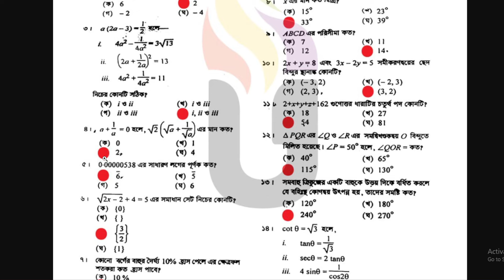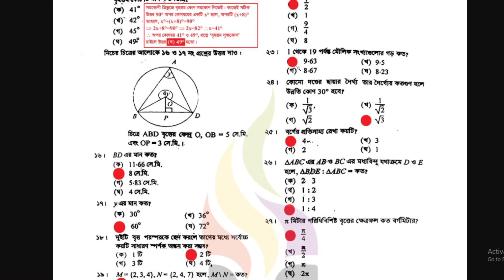SSC 2024 Math MCQ Solution Dinajpur Board | গনিত নৈব্যক্তিক সমাধান দিনাজপুর বোর্ড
শিরোনাম - SSC 2024 Math MCQ Solution Dinajpur Board | গনিত নৈব্যক্তিক সমাধান দিনাজপুর বোর্ড | SSC 2024 MCQ Math